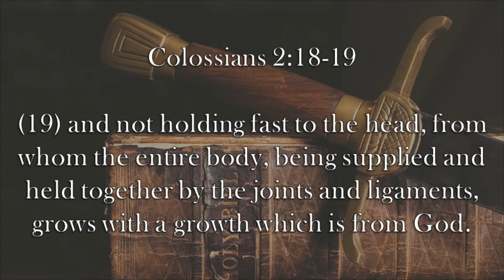Chaplain's Report- Worship Is Reserved For God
Paul gives a stern warning in Colossians 2:18-19 that self-abasement and worship of angels are snares that lead Christians away from eternal life.